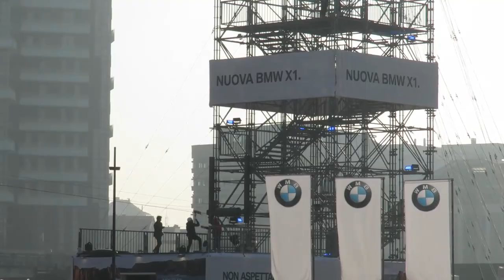Tu-Mi.com - Garibaldi 1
Garibaldi